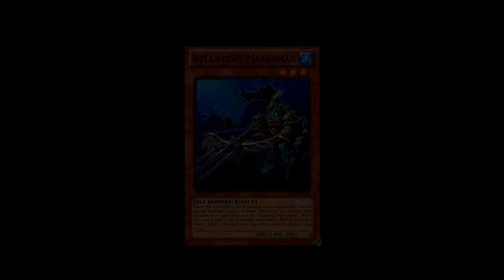[Dueling Network] Tidal Merlanteans v.s. Hieratics: A New Format Dawns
Hey, everybody! YuseiTheSynchroHero/1ΣΣ7§PΣΣÐ (1337SP33D) here! The new Yu-Gi-Oh! TCG September 2013 format has officially begun! And I guess what's an interesting way to start it off for me? Playing a deck that you've probably seen me play for a while: Tidal Merlanteans. Here, I specificially talk about tech cards I'm currently running in this deck.

GEOMANCER OF THE ICE BARRIER:

Besides her cool artwork, I actually like this Ice Barrier monster quite a lot in this deck right now. She's got a few good attributes going on that kinda makes her interesting: 1.) She's WATER 2.) She's a Tuner monster & 3.) She's Level 3 (searchable off of Abysspike or recyclable through Abyssturge). All of those aren't bad. Kinda like Fishborg Archer which I run in this deck as well so... why would you use BOTH of them and not just Archer you may ask? And honestly, that's a legitimate question.

It's the fact that she's a discard outlet. But isn't that the case with Fishborg Archer as well? However, Archer needs to be in the Graveyard... AND you have to have no monsters on the field. He's not always live. Geomancer on the other hand? She does not care how many monsters you have out. You just need a card in your hand to discard. She triggers all of your Atlantean effects which is nice of course.

She can also just be a Level 3 tuner that you can use for Black Rose Dragon or Dewloren, Tiger King of the Ice Barrier If you discard Abyssgunde with Geomancer, you can bring back a Mermail to Overlay with (if Level 3) or Synchro Summon with. In a way, she and archer would fulfill the same person but you can use her effect immediately. Archer DOES have the advantage of not needing to be on the field initially though so keep that in mind. Overall, she's a cute tech that I'll be using.

ABYSS SOLDIER:

This guy's a CLASSIC. And honestly, in this deck he isn't too bad right now. The main reason being that Compulsory Evacuation Device is Limited. And when you have cards like Wind-Up Zenmaines which are annoying to remove if you don't have that card or if you did not have Fiendish Chain or Breakthrough Skill, this deck needs a simpler way to remove it without having to use Mermail Abyssgaios or Number 11: Big Eye. Abyss Soldier not only can remove the problem cards but will obviously trigger any of your Atlantean effects. He will also trigger Abyssgunde's effect, so you might bring back Abysspike or Abyssturge and use their effects before proceeding to make Abyss Dweller or Bahamut Shark. And he's simple but effective. MIGHT be a card to look at but don't take my word for it.

AQUAMIRROR CYCLE:

Oh THIS one is a doozie. Probably the one people don't even know exists but this one's got a LOT of potential. But that just depends on how the card itself is used and what not. This card works very much like Salvage does in the fact that it grabs 2 WATER monsters from the Graveyard to the hand. But it's a little bit different. For one, you can't just activate it right off the jump. You MUST control a face-up WATER monster and have 2 WATER monsters that you can target in the Graveyard (both of these requirements aren't TOO hard to fulfill in this deck). There are no restrictions on the WATER monsters you can get back.

Now THIS is where the "potential" comes into play. Because you can get any 2 WATER monsters you want, this DOES allow you to reuse certain combos. Exampe: If you discarded Atlantean Dragoons for Mermail Abyssteus earlier in the game to get some heavy advantage, you probably want to be able to use it again in the late game. Or maybe you had Mermail Abyssleed in your hand and Abyssgunde & Abyssmegalo in the Graveyard. In both cases, you can use Aquamirror Cycle to put either combination back into your hand. Now returning the WATER monster you have on the field into the Deck isn't too bad either. If it's something like Mermail Abysslinde, that isn't TOO bad if you have Abyss-sphere handy.

You can also chain Aquamirror to cards like Effect Veiler or Fiendish Chain if they're going to try and stop Abyssteus or Abyssmegalo's effect to search. You target either one and two WATERS in the Graveyard and then you just put the Graveyard targets to your hand while putting your targets Teus or Megalo back. And since the Veiler or Chain targets have left the field, they don't get to fully resolve and you can search for a Mermail or an Abyss- card. So it's a pretty flexible card if you know what you're doing but it's definitely worth trying out

Aquatic Ambience (Ephixa Remix) made by well... Ephixa (Used in the Mermail/Atlantean intro)

Cosmic Cove Galaxy [Super Mario Galaxy 2]